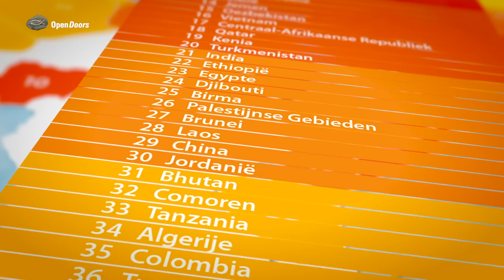Ranglijst Christenvervolging 2015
Druk op christenen neemt wereldwijd toe. Zie